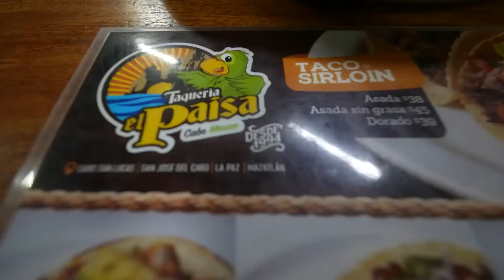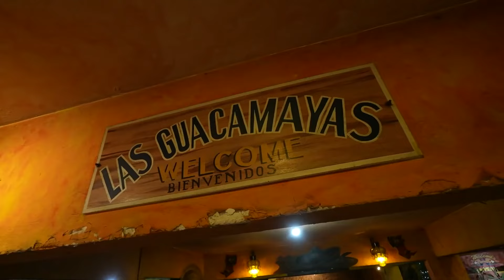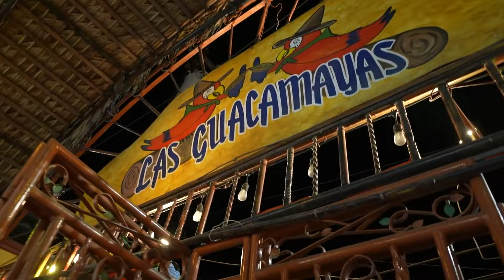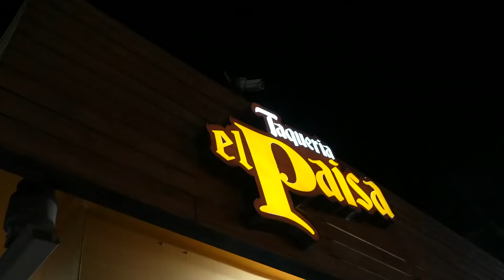Comimos todos estos tacos en Cabo San Lucas